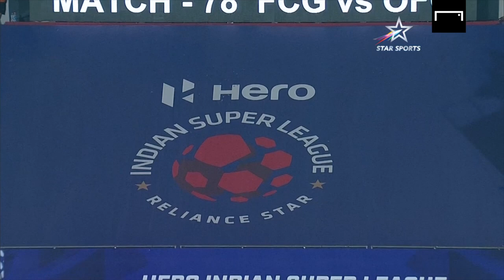Highlights: FC Goa 1-1 Odisha (English) | Romario Jesuraj scores late equaliser | ISL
A late equaliser by Romario Jesuraj helped FC Goa hold Odisha 1-1 in the 2021/22 Indian Super League match played on Tuesday - February 1, 2022.

Watch the match highlights with English commentary.